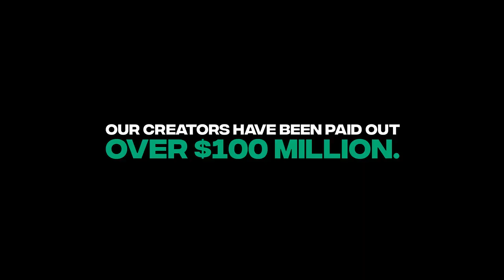How BeatStars has Changed these Creators' Lives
How BeatStars has Impacted these Creators' Lives.